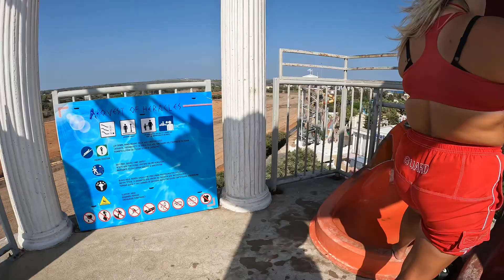The Quest of Herakles WaterSlide at WaterWorld in Ayia Napa, Cyprus